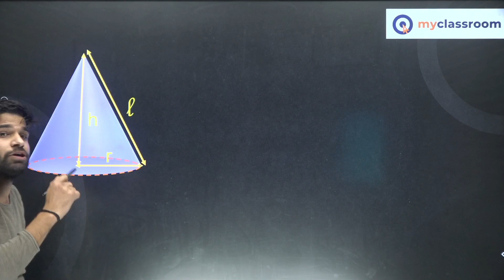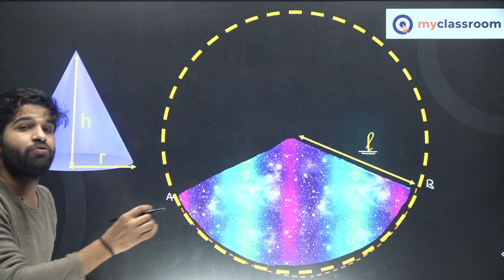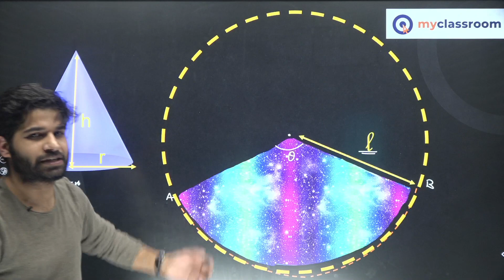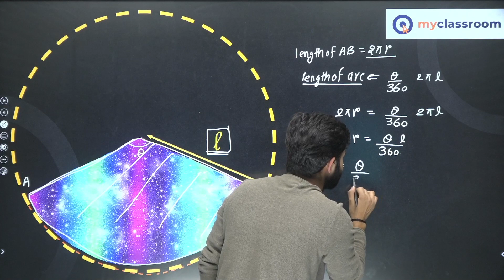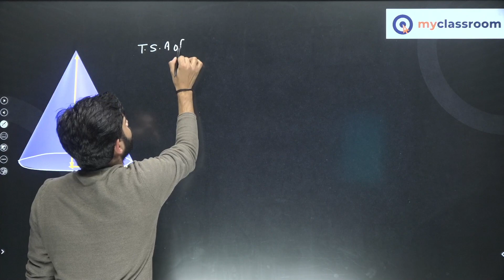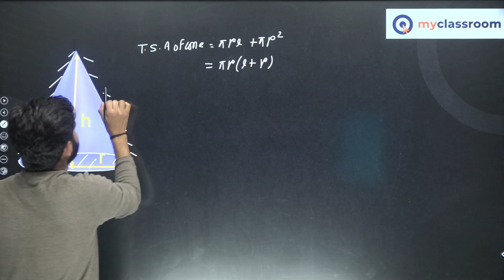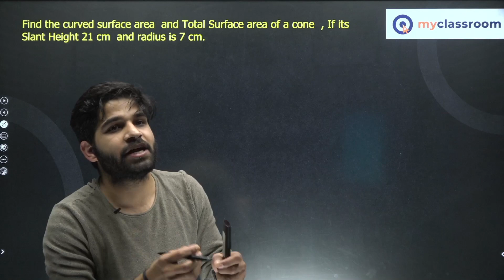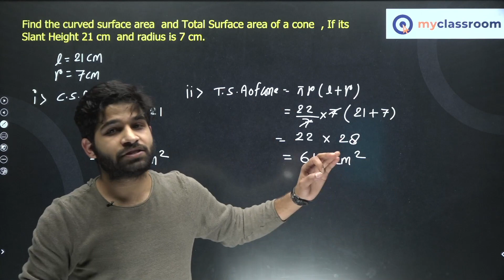Volume surface area | Curved surface of cone | Upendra Sir | NTSE | KVPY | myClassroom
Volume surface area | Curved surface of cone | Upendra Sir | Important Topic for KVPY |NTSE | Board Exam myclassroom
What is Curved surface of cone learn this topic from  Volume surface area with proper explanation by Upendra Sir.